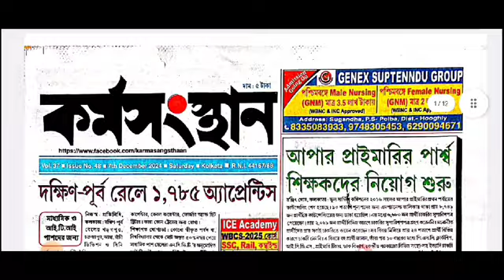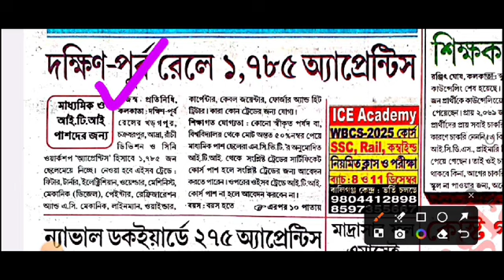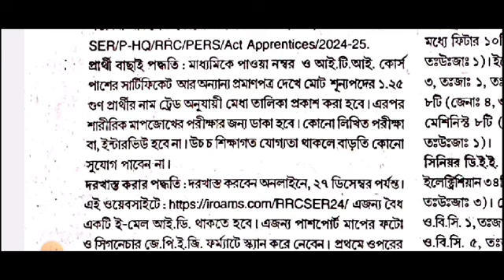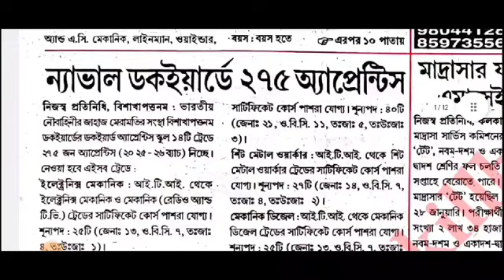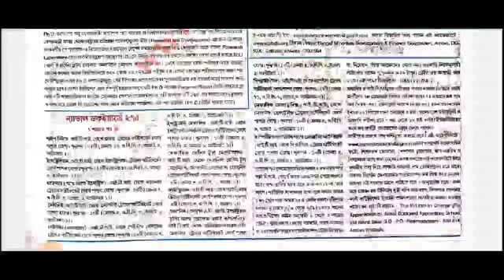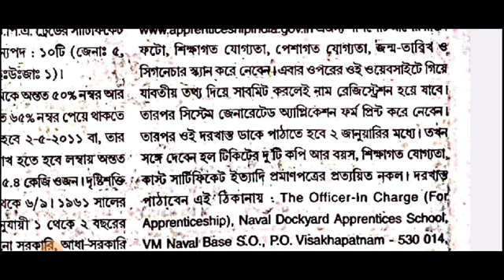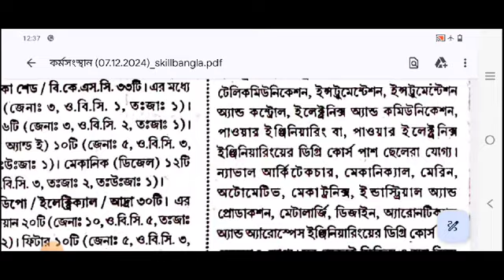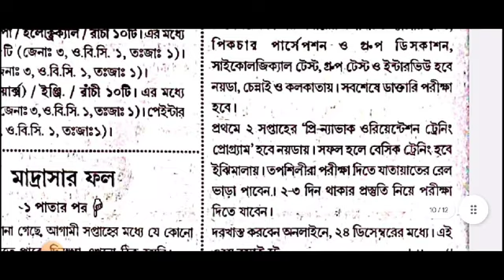🎯 পরিক্ষা ছাড়াই ভারতীয় রেলে নিয়োগ | wb new job Vacancy | today karmasangsthan paper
wb job
job store
job
private job in wb
wb vacancy 2025
job in kolkata 2025
private job
wb new vacancy 2025
garments packing job vacancy
medicine packing job vacancy
jobs
karmasangsthan paper
karmasangsthan paper today
karmasangsthan
karmasangsthan paper this week
wb job
karmasangsthan patrika
কর্মসংস্থান
kormosangsthan
chakri
কর্মসংস্থান পেপার
today karmasangsthan paper
karmasangsthan paper download
karmakshetra paper
wb
toda karmasangsthan paper
kb bangla
wb clerk
ssc cgl new vacancy
karmasangsthan paper
wb job
karmakshetra paper
karmasangsthan
all bangla knowledge